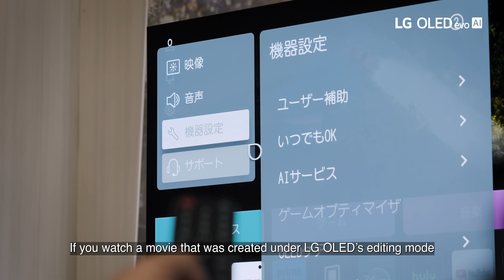New Wave of Japanese Cinema, Miyake SHO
🎥Internationally renowned young Japanese film director, Miyake SHO has come to @LGOLEDMOVIECLUB
 Let's discover his cinematic world and experience of LG OLED with us.

For more information about LG OLED,